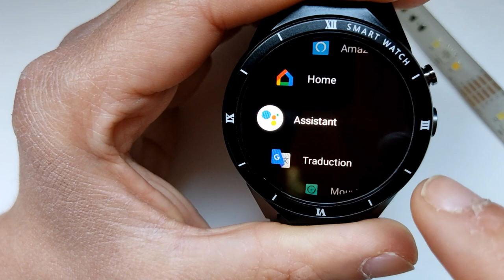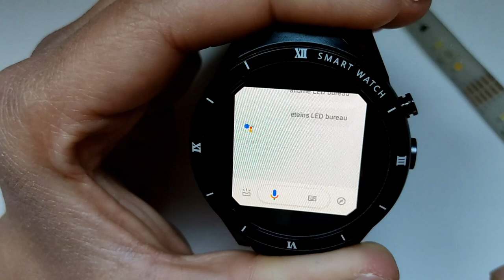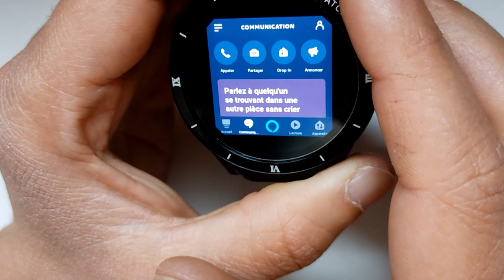Petit retour après plus d'un an de la montre connectée KW88 Pro assistant Alexa et Google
Aujourd'hui, je fais un petit retour sur la montre connectée sous android 7 modèle KW88 Pro sur les assistant Amazon Alexa et Google qui fonctionnent enfin aprés plus d'1an d'attente sur cette montre.
Article, lien d'achat et test de la montre